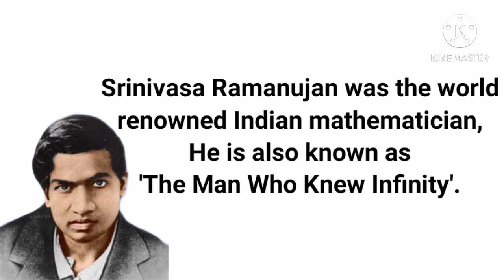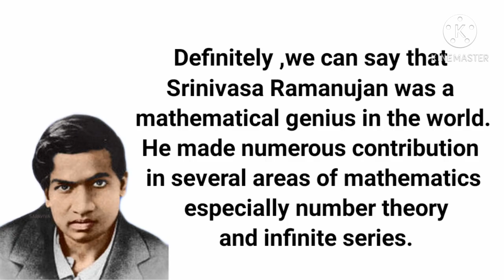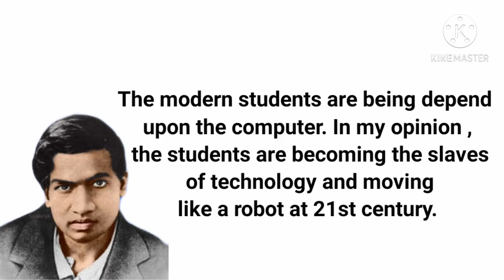National Mathematics Day Speech in English |Speech on Ramanujan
hello friends, today I have come up with a very useful and informative speech on National mathematics day and Ramanujan🥰. Put your valuable comments in the comment section...luv you all🥰💕💕

speechonnationalmathematicsdayfor students
mathematicsdayspeech forLP,UP
speech on mathematics day
speech on mathematics day in English National mathematics day
speech on Srinivasa Ramanujan
National mathematics day activities
Ramanujan day
10 lines on mathematics day
10 lines on Srinivasa Ramanujan
Srinivasa Ramanujan
essay on Maths
speech on Maths
10 lines on National Mathematics day
essay on mathematics day
essay on Srinivasa Ramanujan